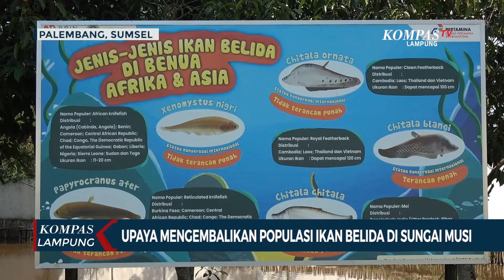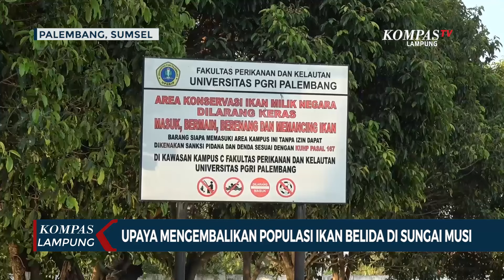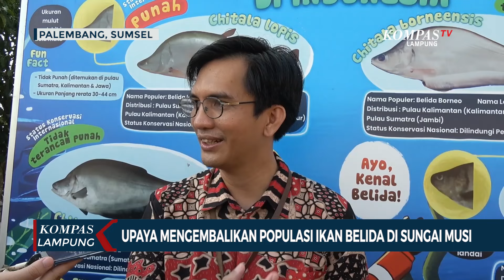Upaya Mengembalikan Populasi Ikan Belida di Sungai Musi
LAMPUNG, KOMPAS.TV - Ikan belida, salah satu ikan endemik indonesia, hidup di perairan Sungai Musi dan anak-anak sungainya. dahulu, ikan ini banyak dikonsumsi sebagai bahan utama pempek, makanan khas Palembang.

Namun, seiring degradasi lingkungan dan penurunan populasi, ikan belida kini hampir punah dan dilarang untuk dikonsumsi.